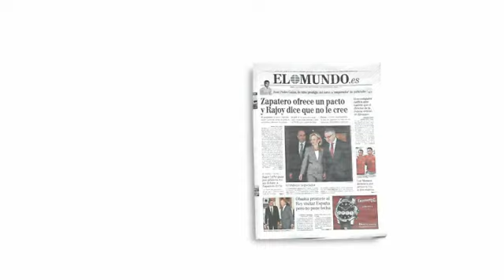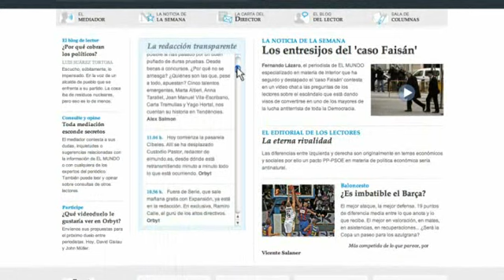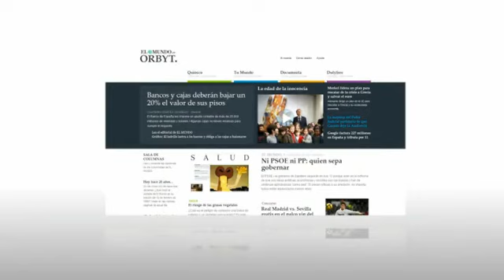EL MUNDO en Orbyt La nueva forma de leer el periódico para todo el siglo XXI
| El diario El Mundo presenta su versión que se podría definir como el punto intermedio entre el papel y lo digital: orbyt. Esta es una versión pagada que sería la respuesta al lanzamiento del Ipad y el Kindle, y quien sabe el nuevo formato del diario del futuro, aunque muchos preferirán todavía, el papel.